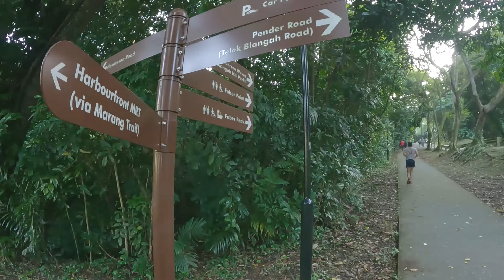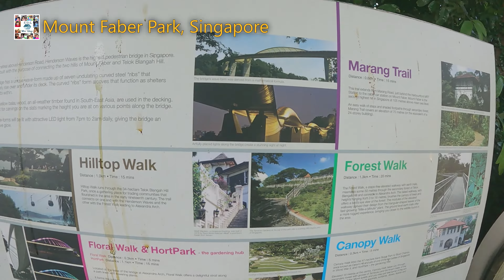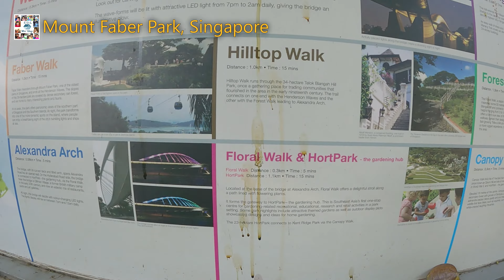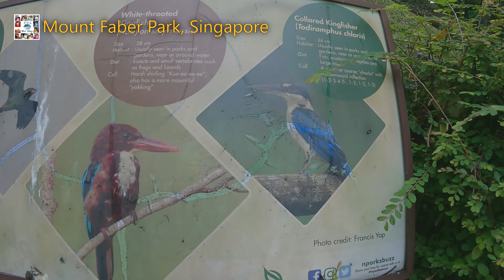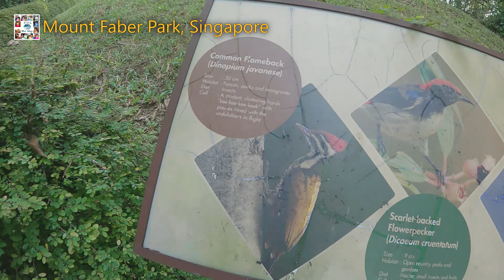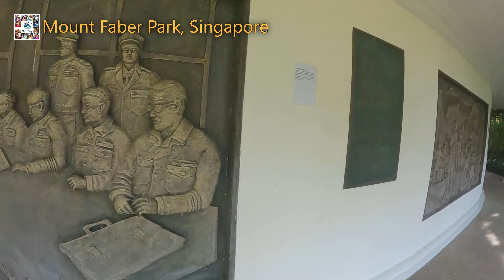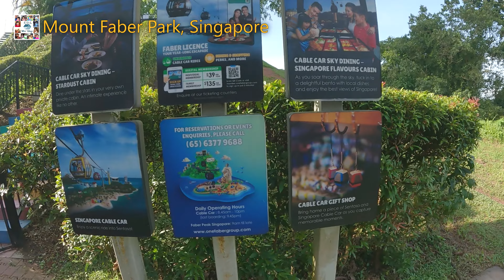Mount Faber Park | Walking Tour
Welcome Aboard!!!